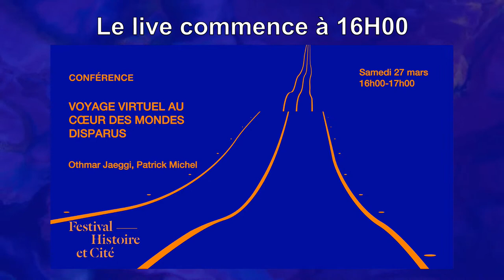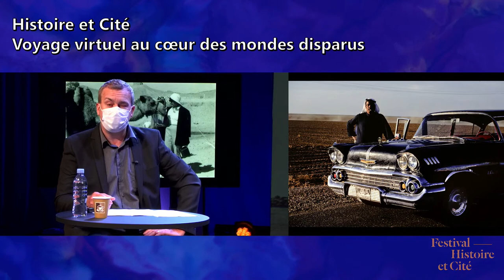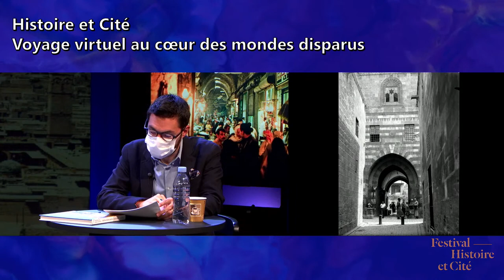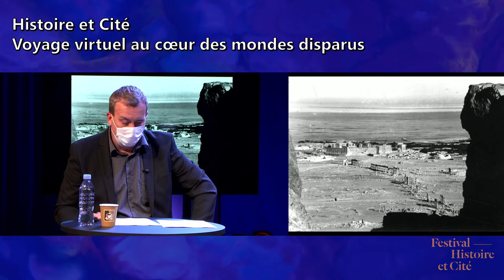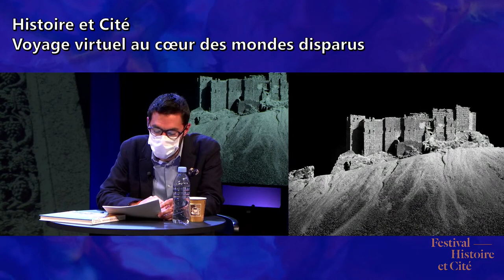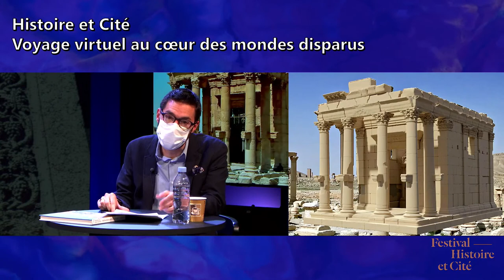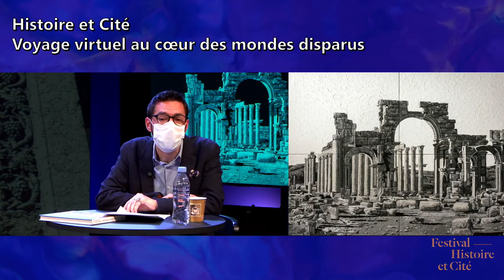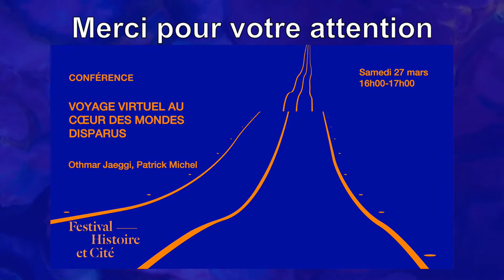Voyage virtuel au cœur des mondes disparus